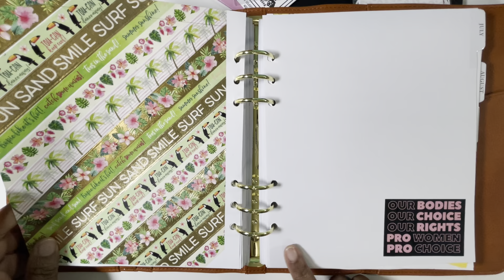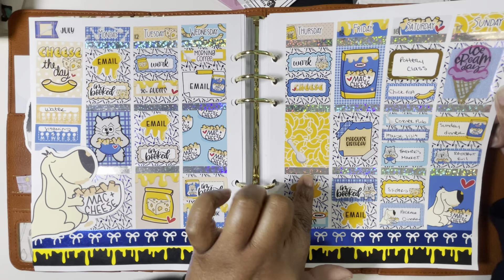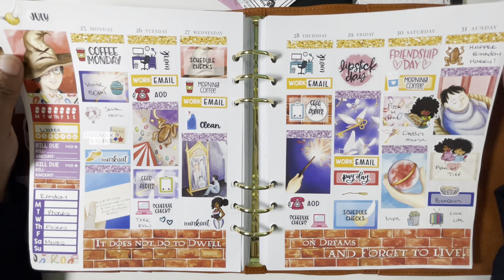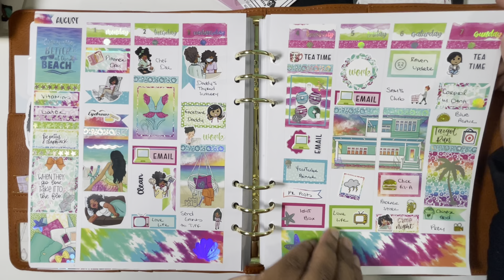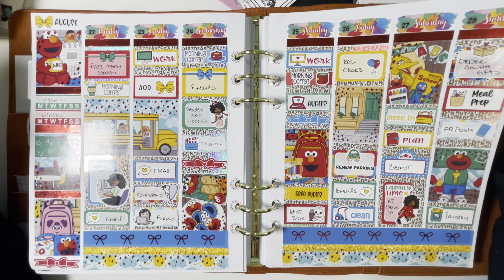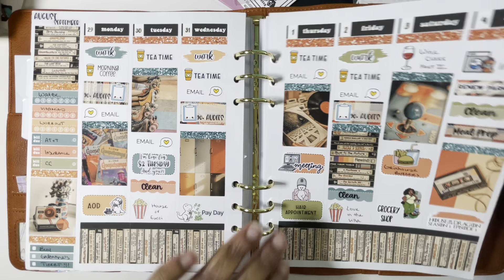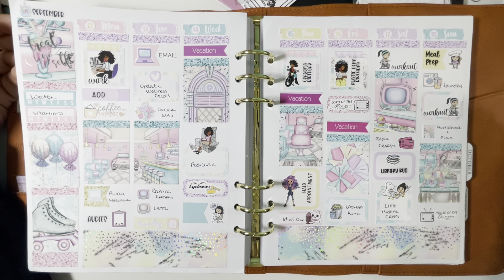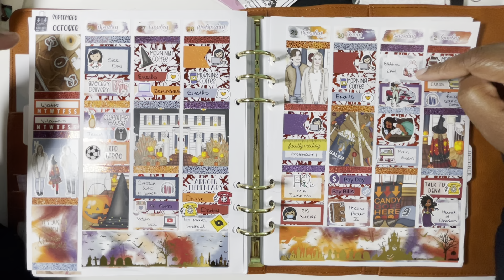Third Quarter Flip-through (A5W work planner)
Marchey10 at @scribbleprintsco
Marchey10 at @seeamydraw
Marchey20 at @sprinkled2bits
Marchey15 at @Sugarygalshop
Marchey15 at @madewithsouthernluv
Marchey15 at @happystickerdesigns
Marchey15 at @simplysweetlycrafty
Marchey20 at @sugarpopfizz